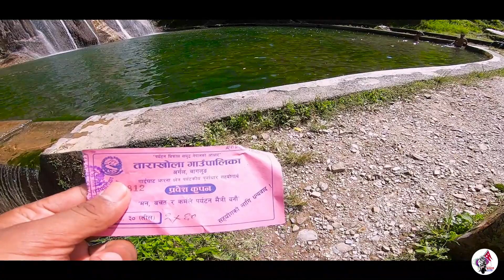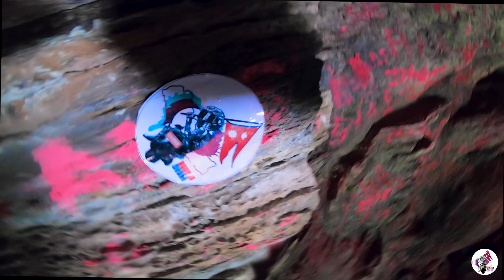AMAZING WATERFALL || GAIGHAT || BAGLUNG GALKOT || VISIT NEPAL 2020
NAMASTE
 THIS IS ME MADHUR SAHANI A MOTOVLOGGER FROM POKHARA HOPE U GUYS ENJOY THIS VIDEO
NEXT VIDEO : MUSTANG R;IDE